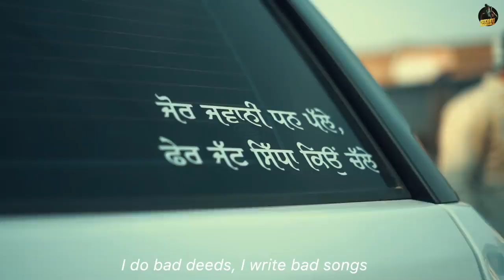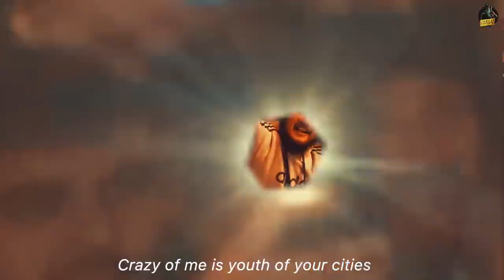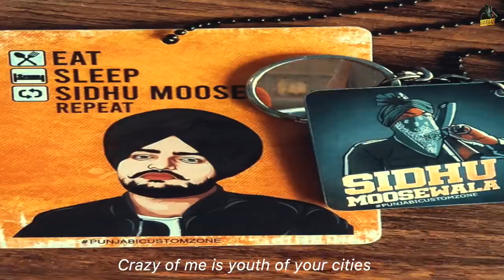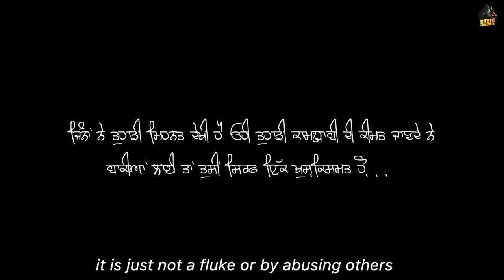TIBEYAN DA PUTT Full Video Sidhu Moose Wala The Kidd Gold Media Latest Punjabi Song 2020